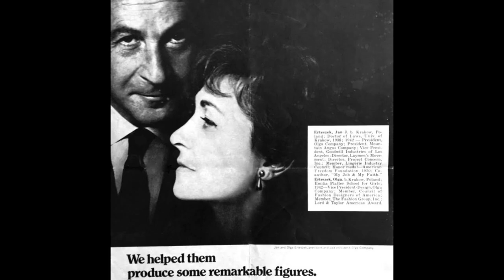Deborah Kobylt LIVE Promos: Christina Erteszek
What a wonderful time I had talking about underpants in my interview with author Christina Erteszek.

In fact, did you ever wear Olga undergarments? On our show recently, we spoke with Christina Erteszek, who wrote, “The First Lady of Underfashions,” which follows the true story of her how her parents, Jan and Olga Erteszek, created the brand that changed how an entire generation of women wore underwear, turning a $10-investment into a multi-million-dollar fashion business post WW2. In this clip, Christina talks about growing up in the fashion industry, namely undergarments, which laid the groundwork
for future brands like Victoria Secrets and others. We learn about everything from garter belts to panty hose, her mom who was instrumental in growing the business, and eventually, it’s hostile takeover. But this is also the story of a couple who escaped war-torn Europe to the U.S., and how a bus ride on Wilshire Blvd. may have changed the way we wear undergarments.

Please join our show on all audio and video platforms, and invite your friends, too.